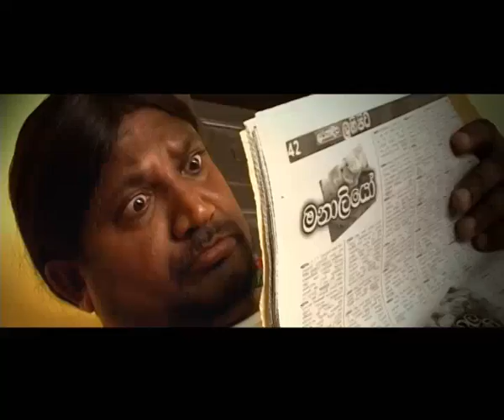MAGE PALE ANDURA NASANNA - Music Video.mp4